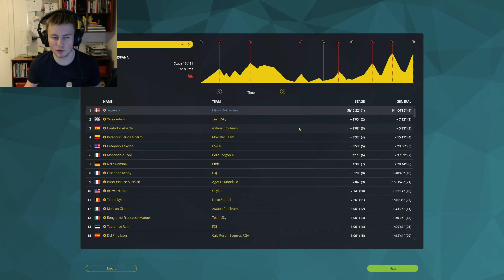VUELTA A ESPANA PART 2 - #73 - PCM 2015 - Pro Cyclist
I think got this win secured! One week to go!